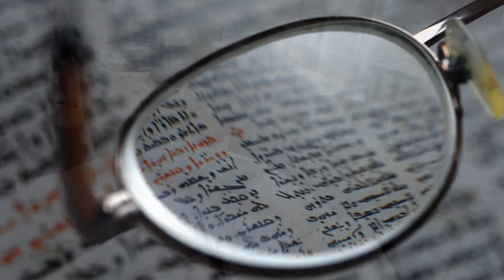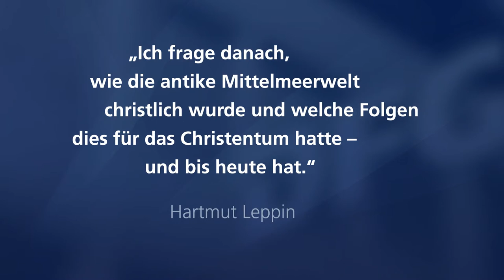Prof. Dr. Hartmut Leppin - Gottfried Wilhelm Leibniz-Preisträger 2015